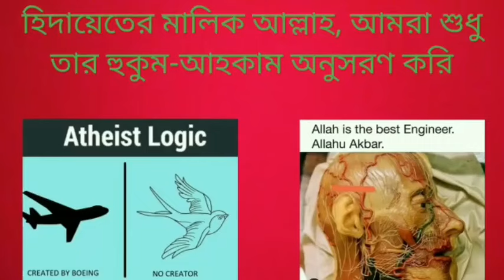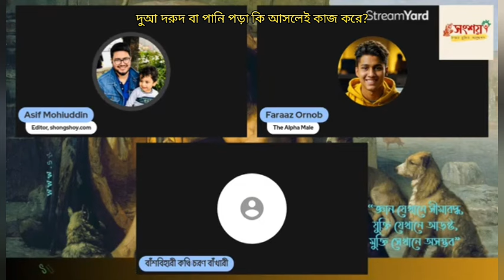দুআ দরুদ বা পানি পড়া কি আসলেই কাজ করে?